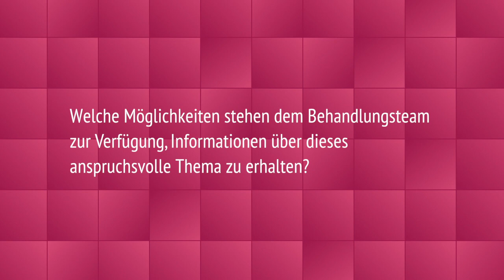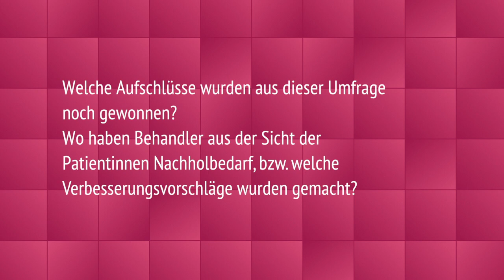Im Experten-Interview: OA Dr. Ferdinand Haslbauer